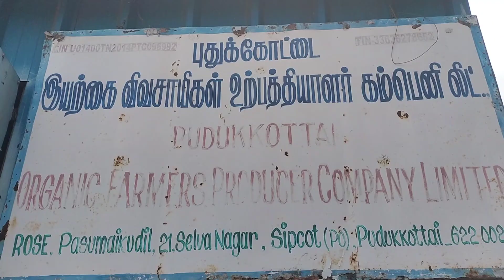சிறுவர்களின் ஆரோக்கியத்திற்காக சிறுதானியத்தில் பலகாரங்கள் செய்து வரும் பெண்கள்